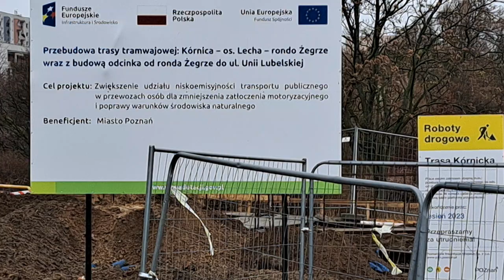Remont torowiska Kórnicka Poznań część 1. 25.02.2023